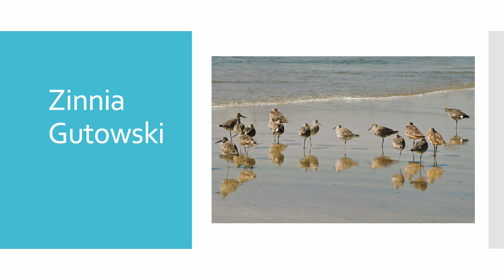PLASTIC FREE JULY 2024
ART SHOW BY
ZINNIA GUTOWSKI
IAN HUTTON
ALFONS RODRIGUEZ
SEMINE HAZAR
FATMA KADIR
SELVA OZELLI
ILHAN SAYIN